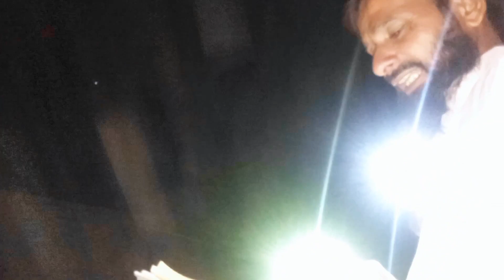Our Village Tradition ( Punjab, Pakistan) ♥️|| Daily Vlogging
village daily life vlog pakistan,
village life hard working life,
daily vlog village life,